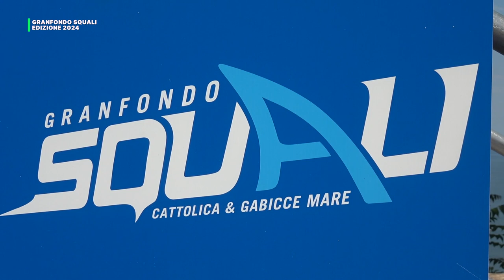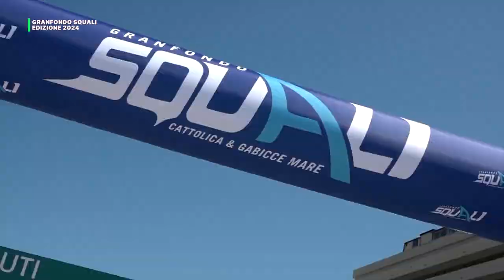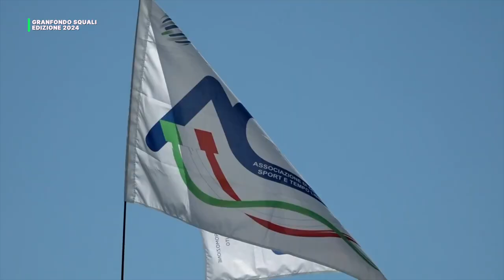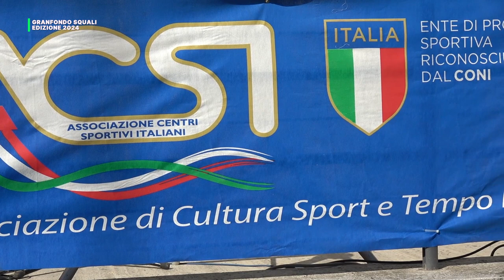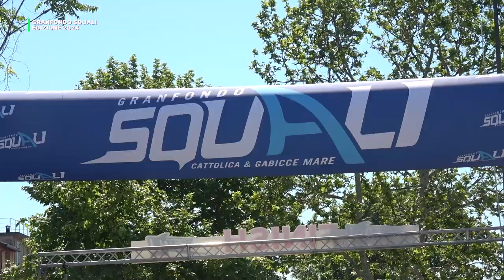GRANFONDO SQUALI EDIZIONE 2024